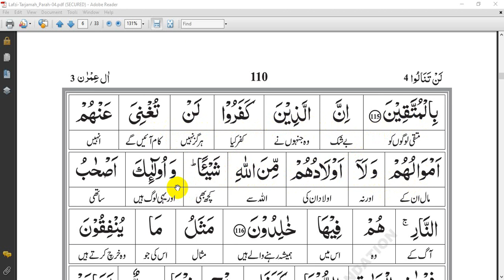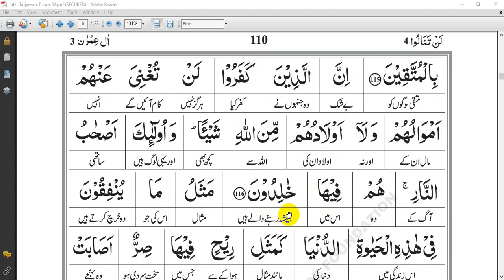Surah Al-e-Imran 114-116 | Word to Word Translation In Urdu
Name: 👇
This Surah takes its name from v. 33. Al-i-Imran, like the names of many other surahs, is merely a name to distinguish it from other surahs and does not imply that the family of Imran has been discussed in it.

The Period of Revelation: 👇
This Surah consists of four discourses The first discourses:-

The first discourse (Vv. 1-32) was probably revealed soon after the Battle of Badr.

The second discourse (Vv. 33-63) was revealed in 9 A. H. on the occasion of the visit of the deputation from the Christians of Najran.

The third discourse (Vv. 64-120) appears to have been revealed immediately after the first one.

The fourth discourse (Vv. 121-200) was revealed after the Battle of Uhud.

Why is surah al Imran important? 👇

🔴The first main theme of this Surah is Guidance. It welcomes everyone to join the faith and informs them of the prizes and punishments that they will receive.
🔴The Oneness of Allah is the second major subject of this Surah. It claims that Allah is the only creator, and thus the only one worthy of worship.
🔴The third topic is firmness in the truth. In the beginning, there is a Dua that says: ➤ “Our Lord, let not our hearts deviate after You have guided us and grant us from Yourself mercy. Indeed, You are the Bestower.” (3:8)

In this video, you will learn Quran Translation Online | tarjuma | mp3 Quran | Tilawat-Quran.
Aj ki is Video main hm Surah al_e_imran translation sekhy gy InshaAllah